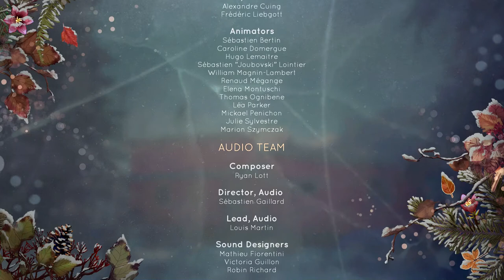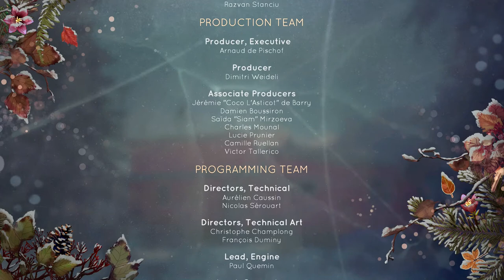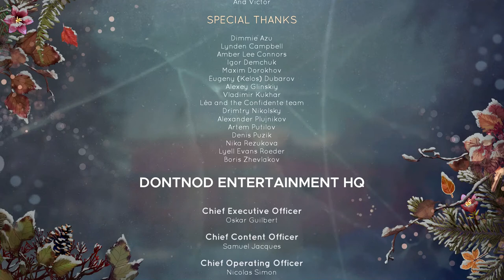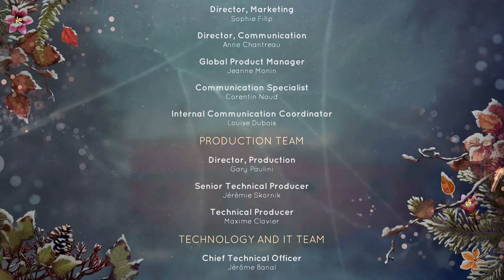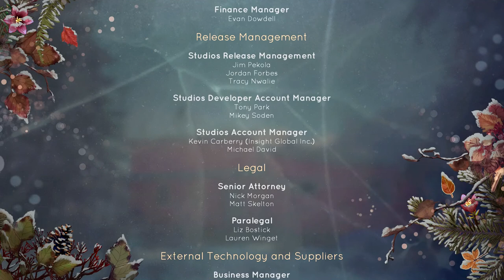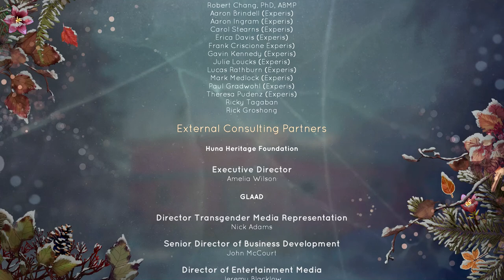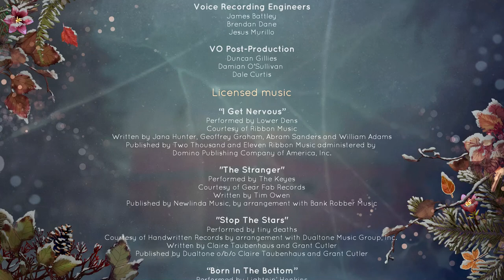Tell Me Why #09 💜 Tödliche Geschwisterliebe 💜 Sonic X Game Tell Me Why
In dieser intimen Mystery-Geschichte nutzen die Zwillinge Tyler und Alyson Ronan ihre besondere Bindung, um die Erinnerungen an ihre liebevolle, aber schwierige Kindheit im schönen Kleinstadt-Alaska zu entwirren. Nutze die übernatürliche Verbindung der Zwillinge, um ihre widersprüchlichen Kindheitserinnerungen noch einmal zu erleben und zu erforschen. Baue Beziehungen auf und lösen Rätsel durch die Augen überzeugender und realistischer Figuren. Beeinflusse die Beziehung zwischen Tyler und Alyson mit Entscheidungen, die ihre Zukunft bestimmen werden. Kombiniere Wissen mit Rätseln, die die Geschichte vertiefen und ein Fenster in die Fantasiewelt der Zwillinge.

Social-Media